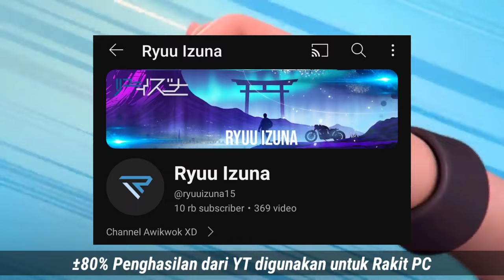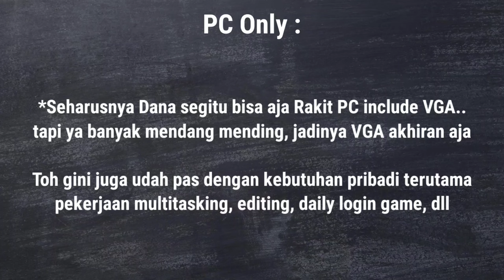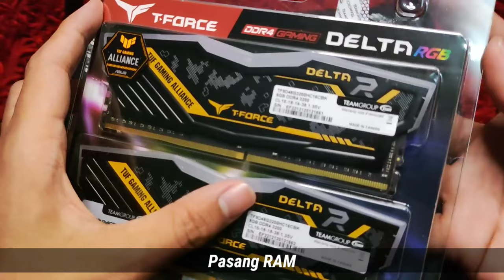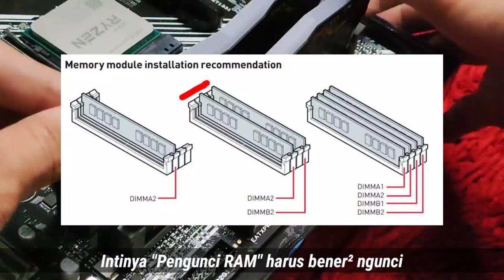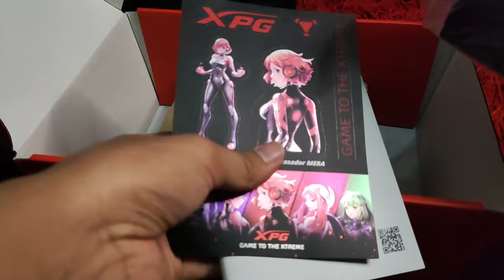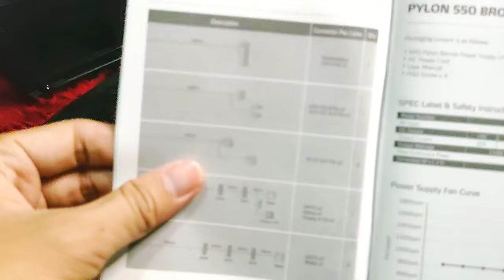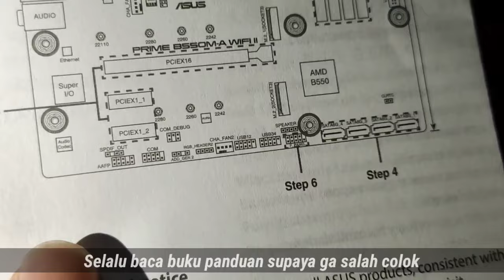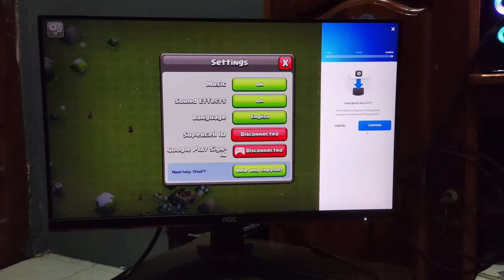Spesial 10.000 Subscribers!! Akhirnya gua bisa Rakit PC! 🥶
Timestamp :
00:00 Intro
00:08 Pembahasan Awal
01:06 Pesan untuk para Rekan Kreator COC
01:26 List Komponen PC
03:34 Mulai Rakit (Unboxing Motherboard)
04:16 Pasang CPU
05:06 Pasang RAM
06:21 Pasang SSD
07:40 Pasang CPU Cooler + Paste
08:52 Bongkar Case PC
10:21 Mounting Motherboard
11:15 Pengenalan PSU dan Kabel PSU
13:26 Mounting PSU
13:52 Perkara Kabel
14:43 Testing PC + Setting Bios
15:43 100% Selesai Rakit
16:36 Test main COC 😂
18:00 Cinematic awikwok
19:50 Test main Genshin Impact
21:16 Test main Wuthering Waves

🎵 Track Info:

Title: Eine Kleine Nachtmusik by Mozart
Genre and Mood: Classical + Happy

❤️ Optional support (Thanks):

Please include the following in your video description (Copy & Paste):

Music: Eine Kleine Nachtmusik - Mozart    • Eine Kleine Nachtmusik – Mozart (No C...

chill. by sakura Hz   / sakurahertz

ryuu izuna,
ryzu,
ryuu izuna rakit pc,
ryzu rakit pc,
ryuu izuna set up,
ryuu izuna set up pc,
ryzu set up,
ryzu set up pc,